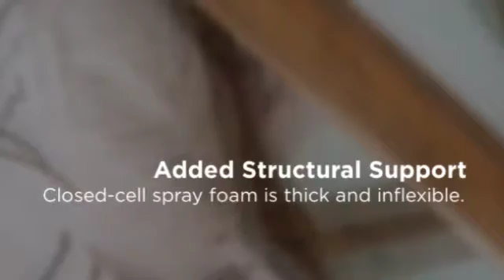Minneapolis Spray Foam Insulation Benefits